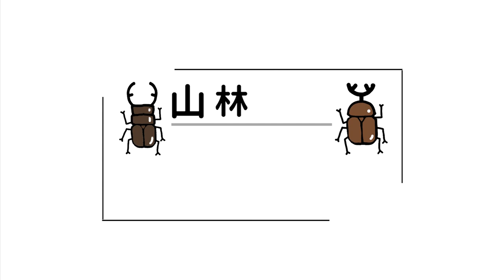【山林蟲坊】南洋大兜蟲母蟲收成囉！ | Chalcosoma chiron kirbyi: Harvest of The Females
時光匆匆，2021年9月13日我配了一對南洋大兜蟲CCK並投產，到現在已經一年又兩個月了。經過一年多的飼養，雖然公蟲都還在進食沒有造蛹室的跡象，但母蟲卻幾乎都化蛹或羽化了。這批南洋大兜蟲CCK共計有14隻母蟲，確認羽化的有11隻，另外三隻目前還是蛹。所以今天我要將這11隻羽化的母蟲挖出來蟄伏，順便看看他們的體型如何吧！
Time flies, on September 13, 2021, I mated and bred a pair of Chalcosoma chiron kirbyi CCK, and it has been a year and two months now. After more than a year of breeding, although the males are still eating and there is no sign of making pupal chambers, almost all the females have pupated or emerged. There are a total of 14 females in this batch of CCK. Among them, 11 are confirmed to have emerged, and the other three are still pupae. So today I'm going to dig out these 11 females and let them continue to hibernate, let's take a look at their size by the way!